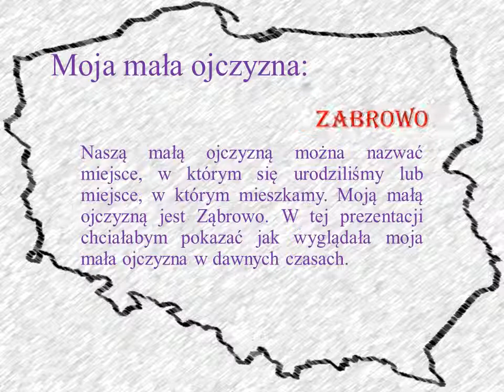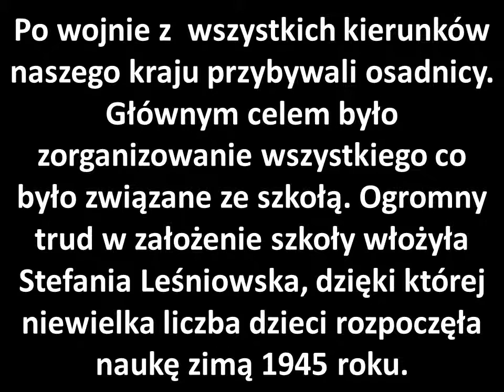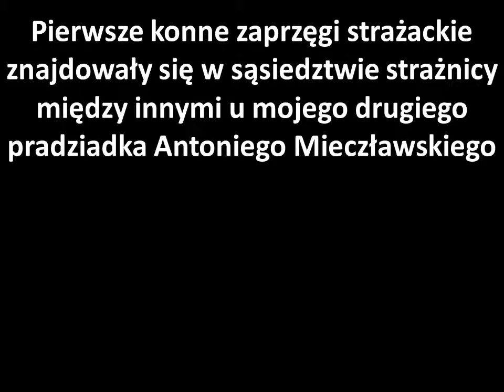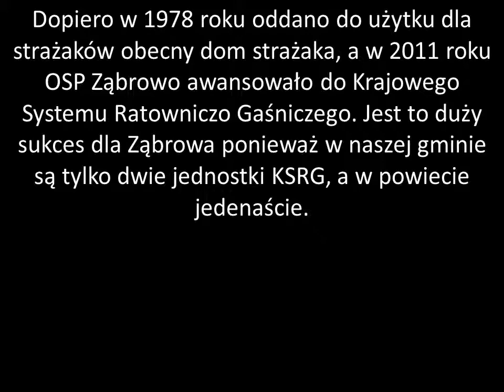Ząbrowo prezentacja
Historia Ząbrowa w skrócie!